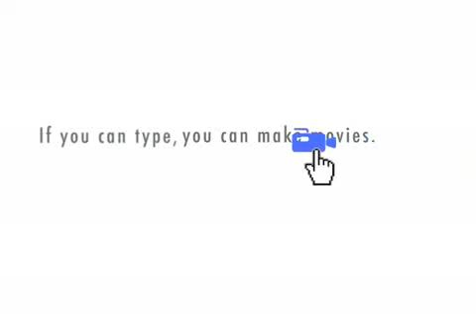FUNNY FIGHT PART 2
LOLOLOLOLOLOLOL